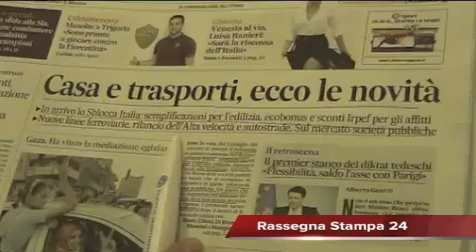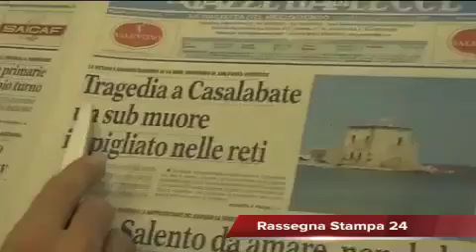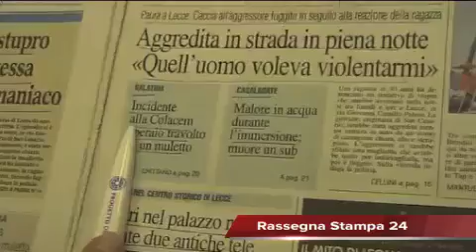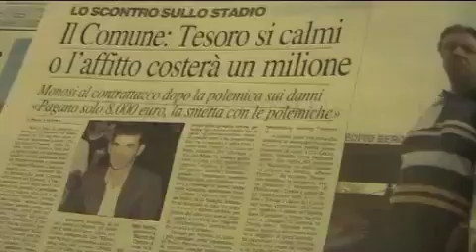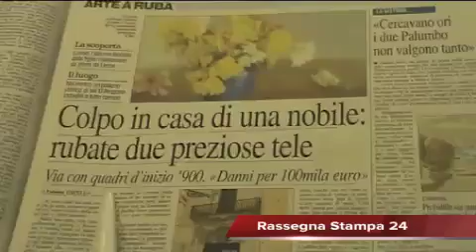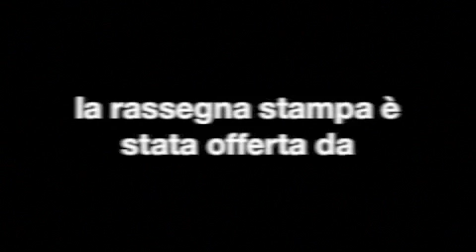Rassegna Stampa 27 Agosto 2014: Leccenews24 Notizie dal Salento in tempo reale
Politica, Italia - 'Sblocca-Italia', Matteo Renzi si dice stufo dei diktat imposti dall'UE e dichiara "Abbiamo chiare le priorità, non accettiamo lezioni"; Cronaca, Casalabate - Tragedia nel Salento: un 54enne resta impigliato nelle reti e muore nelle acque di Casalabate. Vittima originaria di San Pietro Vernotico. Lecce, Calcio - Bagno di folla in piazza Sant'Oronzo, ieri, per la presentazione ufficiale della squadra giallorossa: "Daremo il sangue"